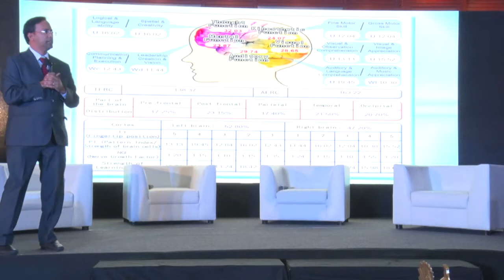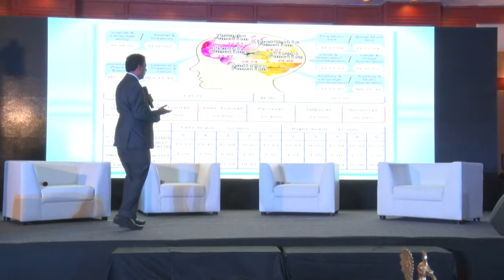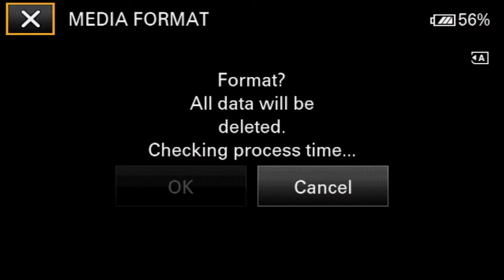5th national conference and India's school merit awards 2017 | Part - 7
ducationToday.co is hosting the much-awaited 5th National Conference on K-12 Leadership and India's School Merit Awards 2017-18 on December 9th, 2017 at The Chancery Pavilion, Bangalore. The conference will have in attendance over 450+ delegates, 150+Individual School Decision makers, Chairman/Director's and Principals from all over India. This will be followed by India's School Merit Awards 2017-18 ‘Rewarding Excellence in Education’ in the K-12 sector only from India.